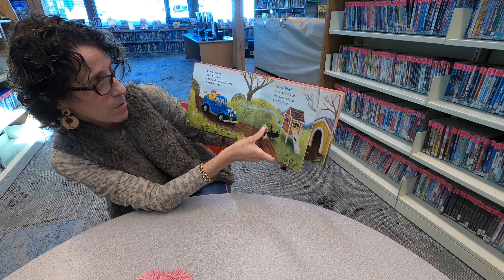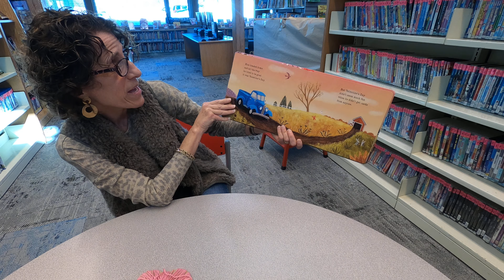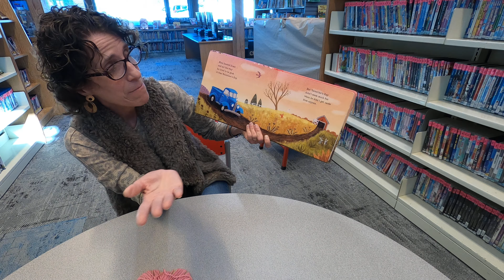Montville Twp. Public Library - Storytime with Miss Amy - Little Blue Truck's Valentine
Join Miss Amy as she gets in the mood for Valentine's Day with Little Blue Truck's Valentine!